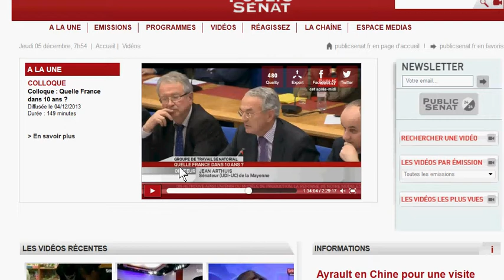Un sénateur révèle pourquoi les politiciens sont nuls (2013)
Tout le monde sait pourquoi les politiciens sont nuls et qu'ils ruinent notre pays, c'est bien que cela sorte de la bouche même d'un sénateur. Question : croyez-vous qu'ils vont changer ? Ma réponse : bien sûr que non.